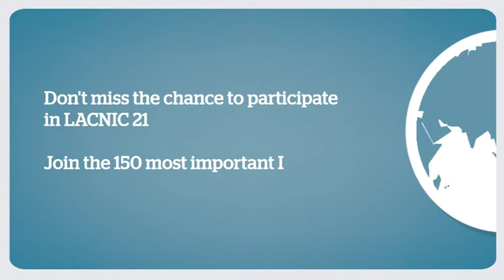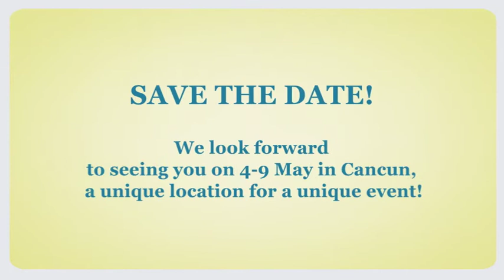LACNIC21 - promo EN